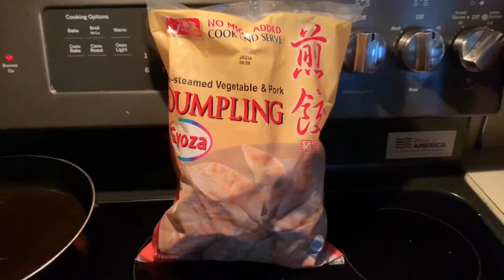What I Eat In A Day | Khet